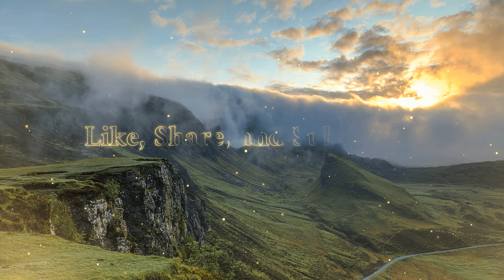Learning How to Fight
After thinking over how I perceive myself, I realize that I must make some effort to change it. We explore the bog some more, and find an area we didn't see before, this time it has hostile creatures of the swamp. Then we venture north to explore that cave we saw a day or two before. Turns out we were in for the fight of our lives at the other end.